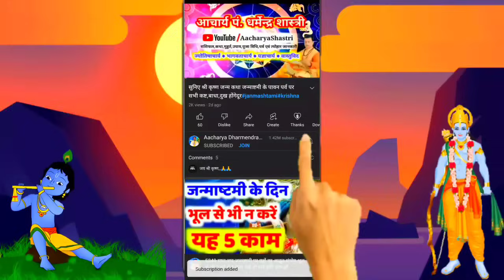Aaj ka Rashifal 8 February 2024 Aries to Pisces गुरुवार Thursday आज का राशिफल